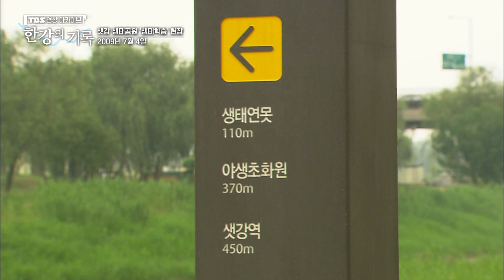여의도 샛강 생태공원 생태학습 현장 ┃ TBS 한강의 기록 2009-07-04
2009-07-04 여의도 샛강 생태공원 생태학습 현장
TBS 영상 아카이브 [한강의 기록]